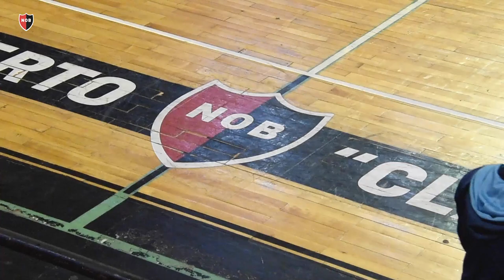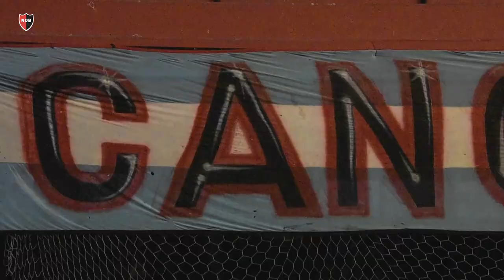Futsal AFA - Newell's 1 - América 1